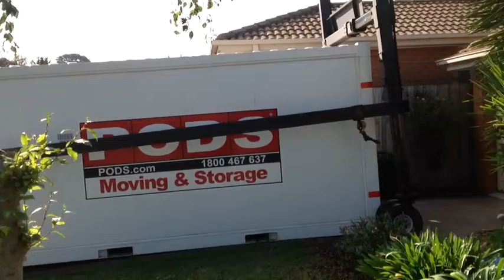Our PODS Movie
Moving using PODS is fun.